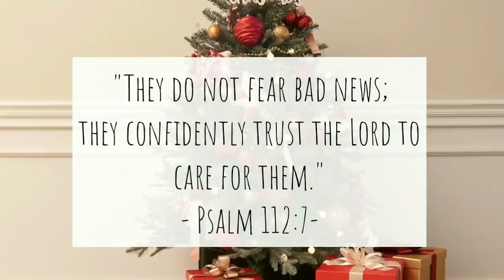How many times Steven turned into Pink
⭐Crissa